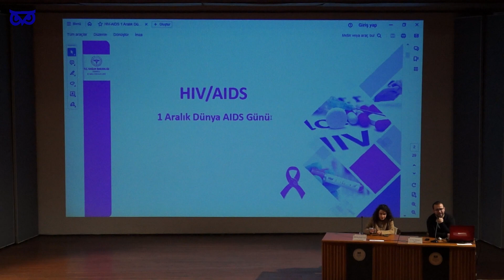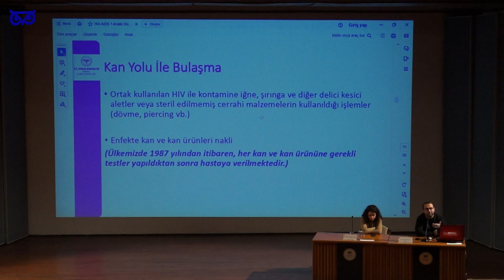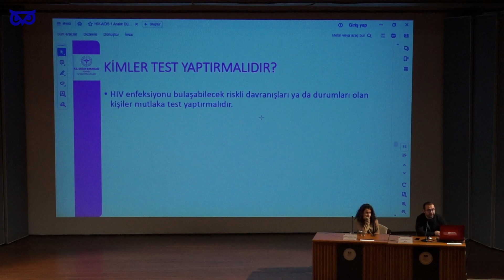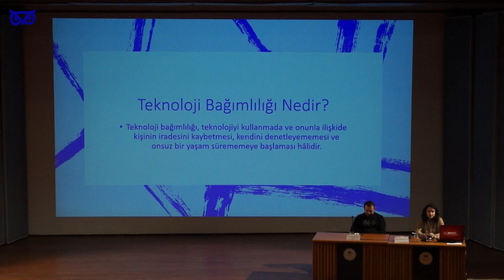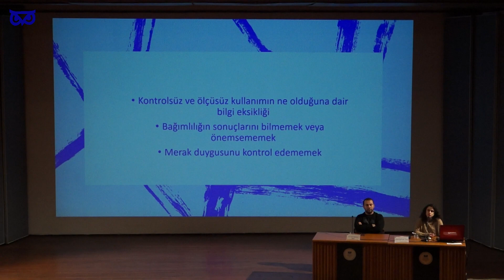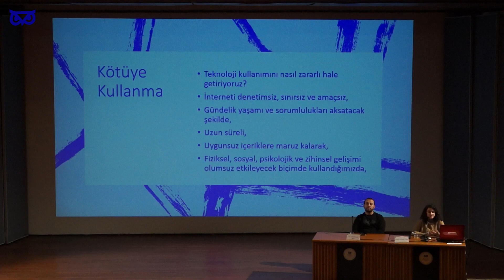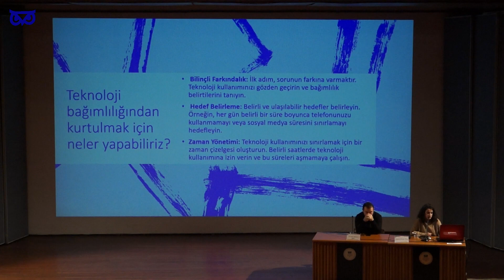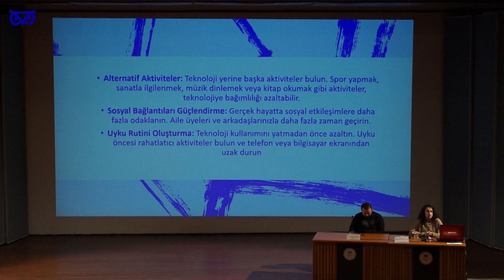Gençlerin İyilik Hali ve Ruh Sağlığını Güçlendirme Çalışmaları-1 Aralık Dünya Aids Farkındalık Günü